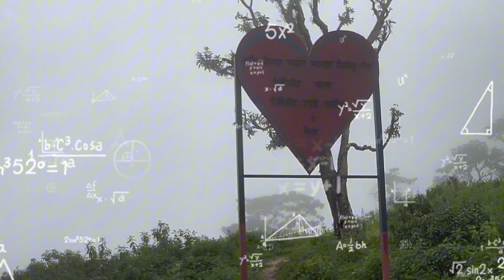पिंग खेल्दा खेल्दै के भो || रिंगसिंग लेक Part 2 || फेक पाल्पा || रिब्दीकोट गाउँपालिका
Ringsing lekh
Kaude lekh
Tansen palpa
Ribdikot Rural Municipality
Tansen municipality
Best place to visit near tansen
Tourist places near palpa
Palpa
Tansen
Feka palpa
Awesome weather conditions at palpa
Hillstation
Best sunrise
Happy teej
Teej special
Teej special swings
Celebration
Ribdikot gaupalika
Palpa
Nepal
How to make swing?
How to play swing??
Village lifestyle
Nepali typical culture
Nepali tradition
Nepali culture
Nepal
Wwe
Punjabi songs
T series
Pubg
5 minutes crafts